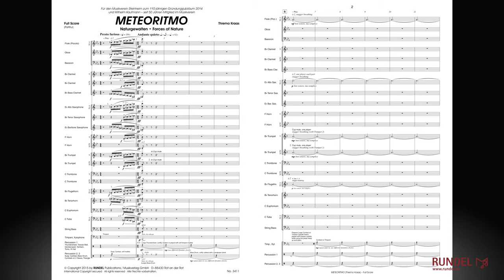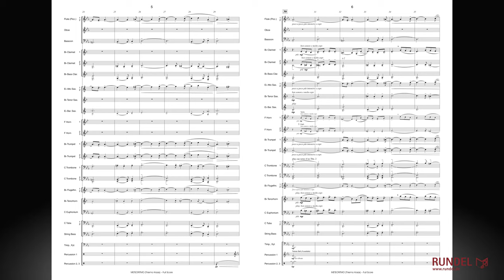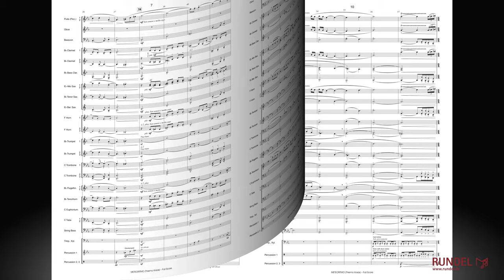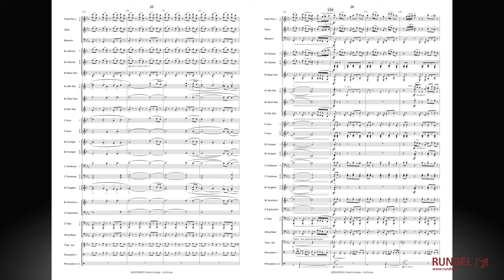Meteoritmo | Thiemo Kraas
Der musikalische Höhepunkt beim Musikverein Steinheim am Albuch (Baden-Württemberg) ist bereits seit mehreren Jahren das traditionelle Frühjahrskonzert, das den immer wiederkehrenden, selbst entworfenen Namen METEORITMO trägt. Als man für das 110-jährige Jubiläum des Musikvereins im Jahr 2014 einen passenden Titel für die zu diesem Anlass entstandene Auftragskomposition suchte, war dieser schnell gefunden:

METEORITMO beschreibt das Naturphänomen einer einzigartigen Landschaft, die durch einen Meteoriteneinschlag vor rund 15 Millionen Jahren zu ihrer heutigen Form fand. Das Steinheimer Becken ist der am besten erhaltene Meteorkrater der Welt. Im Rahmen einer Wanderung hatte ich Gelegenheit, das Gebiet zu erkunden und Teile des Kraterrands und des Zentralhügels zu begehen. Aus den Eindrücken meines Besuchs ist die vorliegende Komposition entstanden. Dabei möchte die Musik weniger die Gewalt und das Extrem des Einschlags, als vielmehr das Wachsen und Gedeihen eines beispiellosen Naturschauspiels zum Ausdruck bringen.

Auf ein mächtiges Tutti-Fortissimo folgt zunächst eine Atmosphäre voller Kargheit und Stille, die die noch steinig-spröde Landschaft nach dem Einschlag beschreibt. Die Musik verdichtet sich zunehmend und gewinnt mehr und mehr an Größe. Das sich stetig wiederholende achttaktige Thema mündet schließlich in ein groß angelegtes Maestoso, das die atemberaubende Schönheit und Pracht der heutigen Landschaft Steinheims skizziert, bevor das darauffolgende Allegro die Natur in ihrem ständigen Wandel zu umschreiben versucht.

Gütersloh, im Frühjahr 2014
Thiemo Kraas